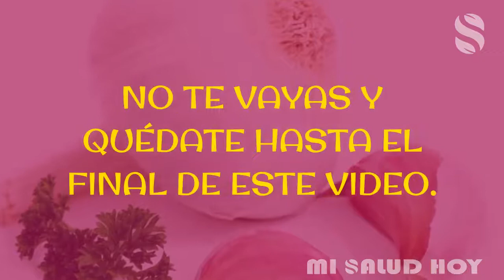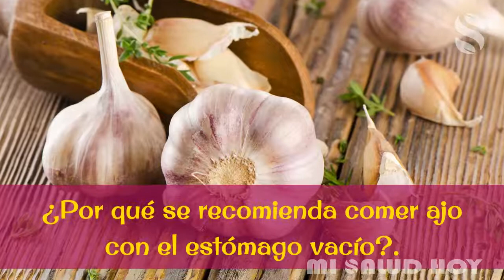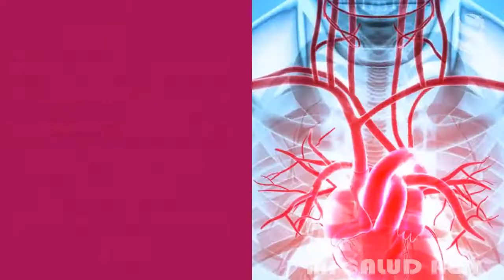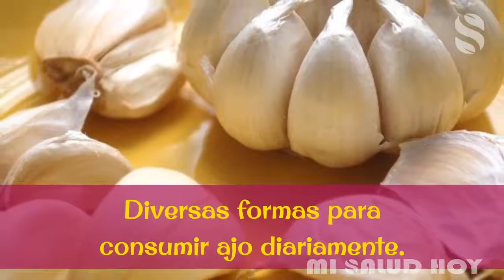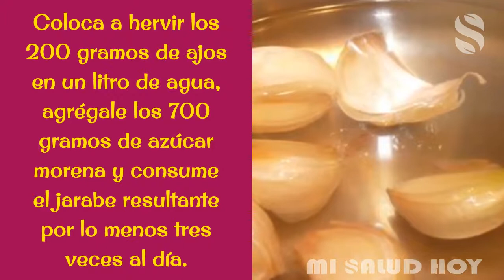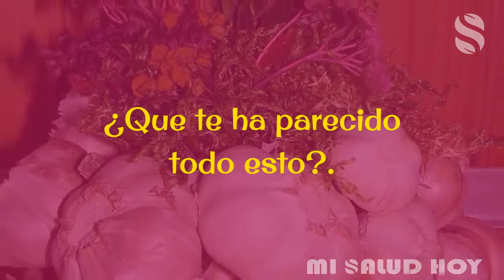🔵 ¿ES BUENO COMER AJO CON EL ESTOMAGO VACIO? – BENEFICIOS DE COMER AJO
¿ES BUENO COMER AJO CON EL ESTOMAGO VACIO?

El ajo es conocido por su particular sabor, que le aporta a nuestros platos un toque muy exquisito y especial.

Pero más allá de ser un excelente condimento, el ajo también se ha popularizado por las múltiples propiedades que tiene para la salud, capaces de combatir y prevenir una gran cantidad de enfermedades.

Aunque el olor y el aliento que deja el ajo no lo convierten precisamente en el favorito de las personas sus propiedades medicinales lo hacen uno de los mejores alimentos que se pueden consumir diariamente para mejorar la salud. Actualmente hay opiniones divididas en cuanto al tema de comer ajo con el estómago vacío pues, aunque algunos opinan que no tiene efecto alguno otros aseguran que es realmente beneficioso y eficaz para prevenir gran cantidad de problemas de salud. ¿Por qué se recomienda comer ajo con el estómago vacío?.

Consumir ajo en ayunas potencia sus propiedades antibióticas ya que, precisamente al levantarnos Las bacterias se encuentran indefensas, por lo que no logran protegerse de la acción del ajo para eliminarlas. Diversas investigaciones han encontrado que el consumo de ajo crudo en ayunas puede ayudar a disminuir los síntomas de la hipertensión ya que, además de regular la circulación sanguínea, también protege de problemas cardiacos, mejora la digestión, el hígado y la vejiga. El ajo en ayunas también tiene propiedades que estimulan la digestión y mejoran el apetito.

Está recomendado para combatir las diarreas y su consumo a largo plazo también podría prevenir diferentes tipos de cánceres.

Algunos expertos sugieren que el ajo también ayuda a combatir los problemas de nervios o estrés ya que estimularía la secreción de serotonina, que es la hormona encargada de transmitir las señales y regular el humor o ánimo. Otros beneficios importantes del ajo.

• El ajo está considerado como uno de los mejores alimentos para desintoxicar el organismo.

Gracias a sus propiedades, ayuda a combatir parásitos y gusanos, al tiempo que estimula la eliminación de toxinas que pueden afectar el organismo.

• El consumo frecuente de ajo podría ayudar a prevenir enfermedades como la diabetes, el tifus, la depresión, o problemas cardiovasculares, entre otros.

• El ajo también ayuda a fortalecer el sistema inmunológico, previniendo los molestos resfriados, gripe, tos, catarros y otras infecciones de tipo respiratorio.

Cabe aclarar que para aprovechar todos los beneficios del ajo es muy importante consumirlo crudo ya que cocido puede perder hasta el 90% de sus propiedades. Aunque el sabor y el olor del ajo pueden resultar desagradables y fuertes Los beneficios que aporta, compensa indudablemente estas molestias. Diversas formas para consumir ajo diariamente.

• Como lo mencionamos anteriormente, la mejor forma de aprovechar todos los beneficios del ajo es consumirlo preferiblemente en ayunas la dosis recomendada a nivel general son dos dientes de ajo crudos al día. • Para la tuberculosis: En este caso se recomienda consumir una cabeza de ajo entera durante el día Empiezas por consumir uno o dos dientes de ajo en ayunas, y el resto lo vas consumiendo a lo largo del día. • Enfermedad bronquial: Para todo tipo de enfermedad bronquial puedes preparar una infusión especial con el ajo como protagonista.

Ingredientes.

• 1 litro de agua.

• 200 g de ajo.

• 700 g de azúcar moreno.